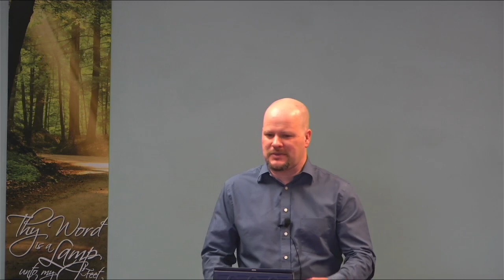Days Leading To Jesus' Death - Part 2